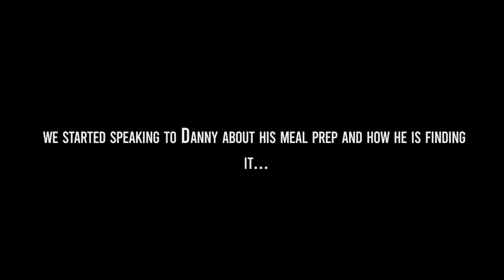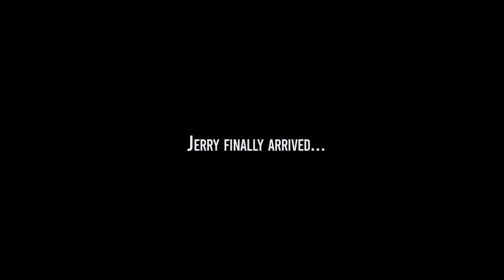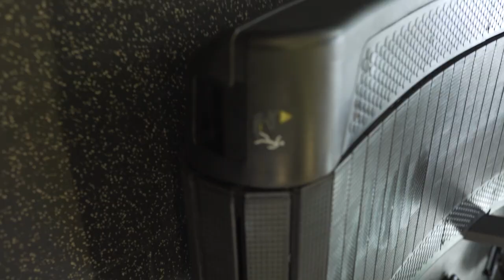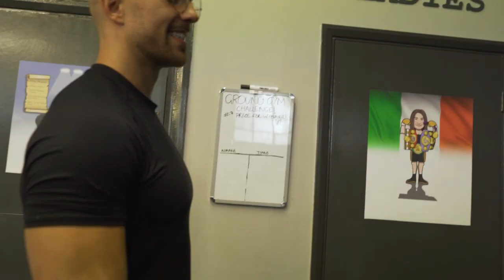I PUT DANNY HOWARD & JEREMIAH ASIAMAH TO THE TEST Josh Coburn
Hey people, welcome back to the channel!

Today we have an exciting one, we took Danny & Jeremiah through a beasty workout and it's safe to say they couldn't walk after this one.

𝗦𝗢𝗖𝗜𝗔𝗟𝗦 𝗕𝗘𝗟𝗢𝗪:

Josh Coburn

Big Love
Josh Coburn